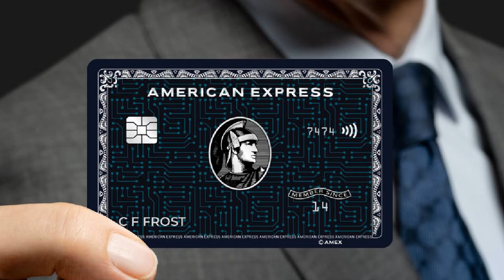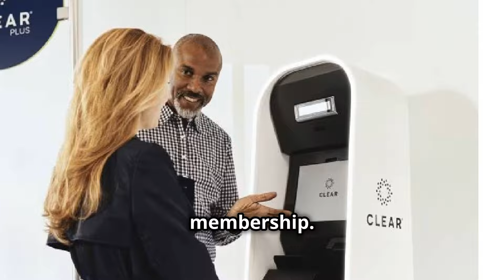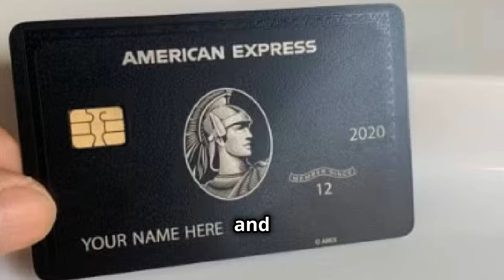How to get the American Express Centurion Black Card Benefits(Titanium Metal Credit Card)🔥🔥🔥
How to get the American Express Centurion Black Card Best Amex Centurion Black Credit Card American Express benefits limit requirements review replica lounge lax logo cvvv levels score

Welcome to our latest video unveiling the secrets and luxury of the American Express Centurion Black Card! 🌟 Have you ever wondered about the exclusive perks and status symbol surrounding this elusive card? Join us as we dive deep into the world of the Amex Centurion, exploring its unparalleled benefits and the ultimate statement of prestige.

In this video, we will uncover the mystery behind the Amex Centurion Black Card, shedding light on its unique features, lavish privileges, and unparalleled services. From dedicated concierge services to VIP airport lounges and elite membership perks, you'll discover why this card holds a special place in the elite echelons of the credit card world.

Whether you're a seasoned cardholder or simply intrigued by the allure of the Amex Centurion, this video is your definitive guide to understanding the exclusivity and opulence that come with owning this prestigious card. Don't miss out on this insider look into the world of luxury banking.

If you're ready to unlock the secrets of the American Express Centurion Black Card and elevate your lifestyle to new heights, make sure to hit the like button and share this video with your friends. ✨

5 Steps to make 5% in stock returns in 14 days

OUTLINE:
00:00:00
The Mystery of the Black Card

00:01:57
The Luxurious Benefits

00:04:35
Hotel Benefits and More

00:06:33
The Card That Makes a Statement

00:07:24
Wrapping Up